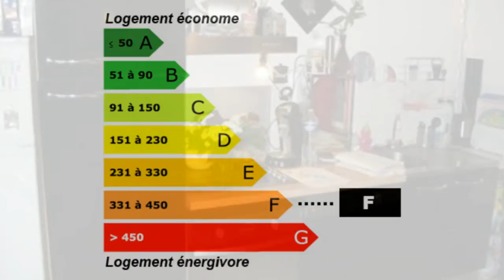Achat / Vente Vitry-sur-Seine Appartement Surface habitable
France Achat / Vente Appartement Vitry-sur-Seine Lumineux Charme Cave Garage Terrasse Dépendances Appartement Surface habitable 30m² - Chambres 1 T2 F2 2 pièces - Salle de bain les niveaux 2ème - DPE 642 - Emissions de GES 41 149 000,00 € Appartement Exclusive  Val-de-Marne Ile-de-France 94400 ARGIL